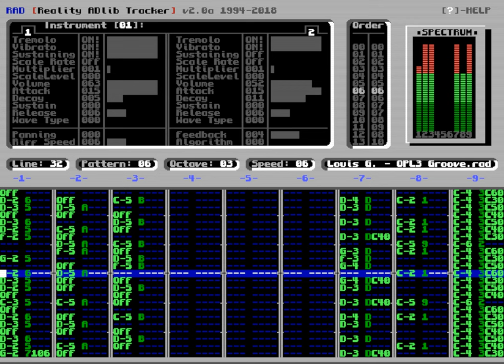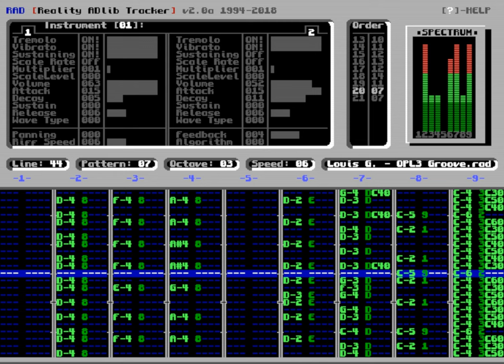Reality Adlib Tracker v2 / FM-Synthesis Music - "OPL3 Groove" by Louis G.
Reality Adlib Tracker v2 (RAD) is a FM Music Tracker (OPL2 and OPL3 support) with player source-code.
RAD, as with all old-school music trackers, is a program that allows you to author musical arrangements. It was based more-or-less on Protracker (on the Amiga) which is the model that most music trackers seem to be based on.

Tune: "OPL3 Groove" by Louis G.